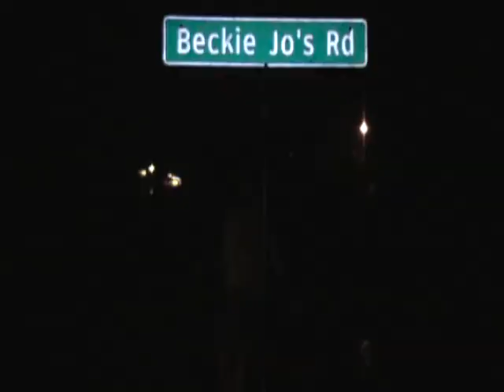The Cru '06-'07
A compilation of clips that I shot during my freshmen year at the grand University of Mary Hardin Baylor.   The Supertones were kind enough to insert their sweet ska-ness. Enjoy.